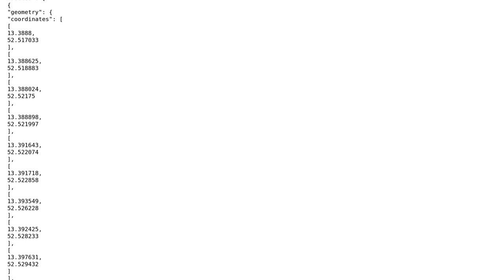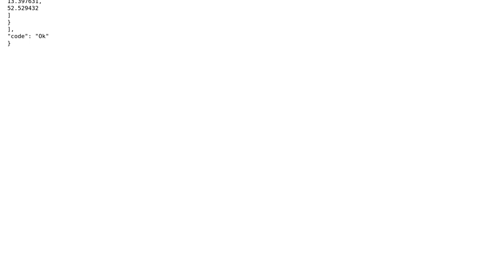GIS: Generating route from user's current location to desired location on web map created in QGIS?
With thanks & praise to God, and with thanks to the many people who have made this project possible! | Content (except music & images) licensed under CC BY-SA | Music | Images & others | With thanks to user underdark user pavankguduru user Farai Mugaviri and the Stack Exchange Network Trademarks are property of their respective owners. You are responsible for your own actions.